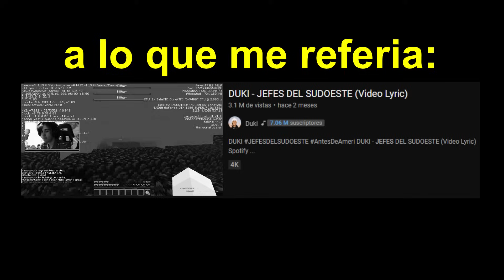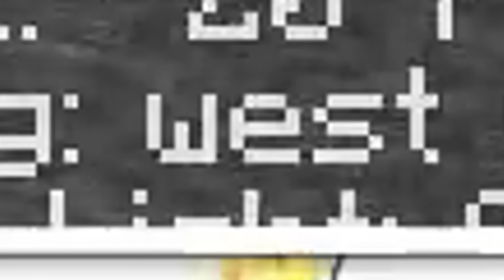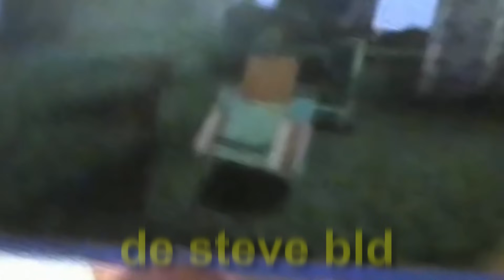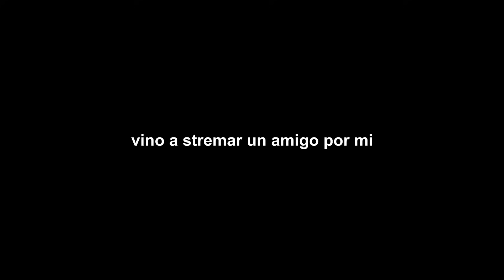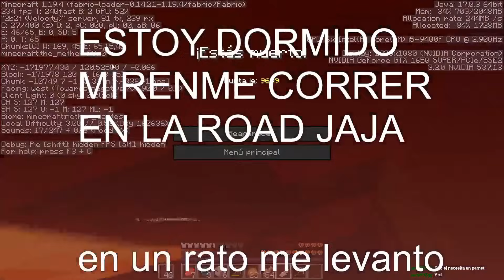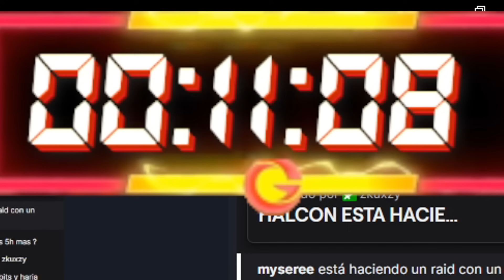Hice un 24 HORAS CAMINANDO en STREAM en 2B2T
🥤Descripción poco interesante🥤
En el video de hoy Camine DURANTE 24 HORAS en linea recta por 2B2T con el simple objetivo de Caminar en el SERVIDOR MAS ANTIGUO y PELIGROSO de Minecraft Anarquico
❄ - Soy un argentino que le gusta jugar al minecraft competitivamente pero soy muy malo para el pvp